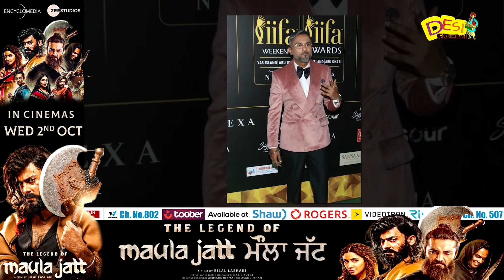Diljit Dosanjh ਦੀ ਤਰੀਫ ਕਰਦੇ ਨਾ ਥੱਕੇ Yo Yo Honey Singh , Social Media ਤੇ Video ਆਈ ਸਾਹਮਣੇ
Diljit Dosanjh ਦੀ ਤਰੀਫ ਕਰਦੇ ਨਾ ਥੱਕੇ Yo Yo Honey Singh , Social Media ਤੇ Video ਆਈ ਸਾਹਮਣੇ | Desi Channel

DAILY HUNT
Sling TV (Dish Network USA)
ROKU
Toober Tv available on
Shaw (Canada)
Roggers(Canada)
Videotron (Canada)